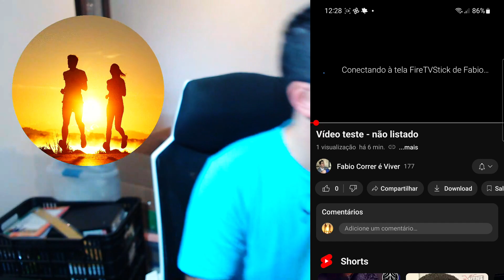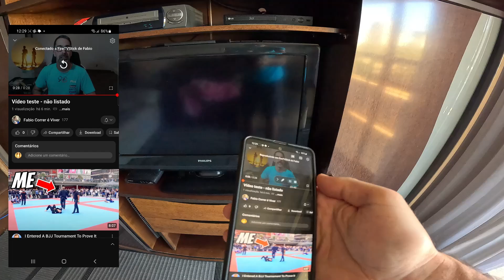Como assistir um vídeo do celular na TV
Como assistir na TV a um vídeo do YouTube que você recebeu o link no celular, especialmente se for um vídeo não listado
É uma experiência melhor, pois assiste em tela grande.

IMPORTANTE: tanto o celular como a TV precisam estar na mesma rede (wifi, por exemplo)

Algumas formas apresentadas:

1) Link no whatsapp mobile, assistir no app youtube mobile
2) Link no whatsapp mobile, assistir no youtube TV
3) Link no whatsapp desktop, assistir no youtube browser
4) Buscar no youtube pelo nome

Amazon FireTV Stick
Roku